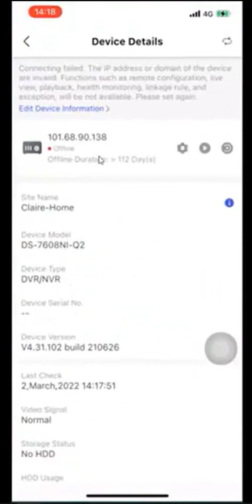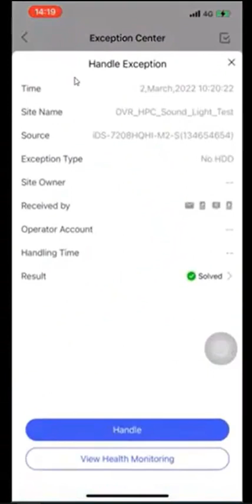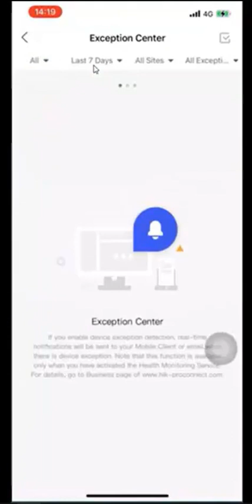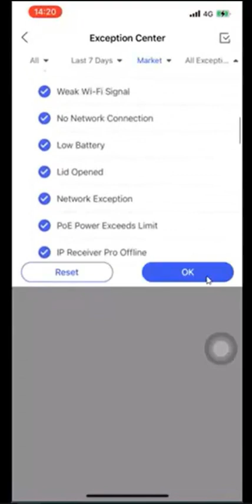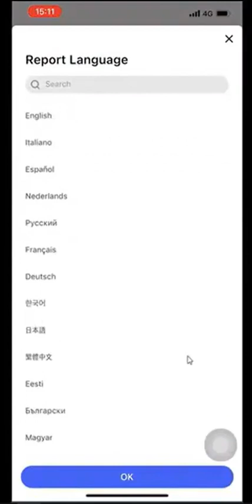วิธีตรวจสอบสถานะอุปกรณ์ในแอป Hik ProConnect